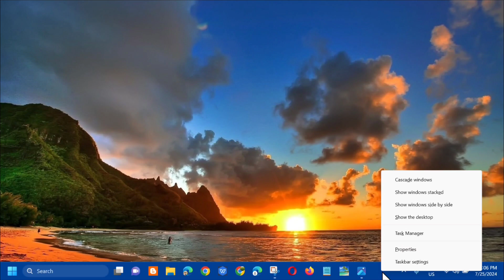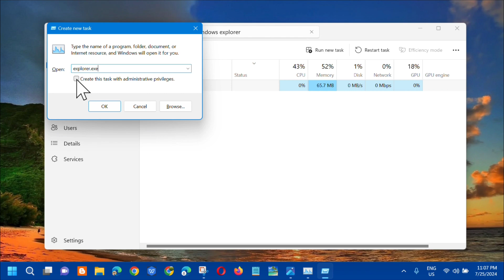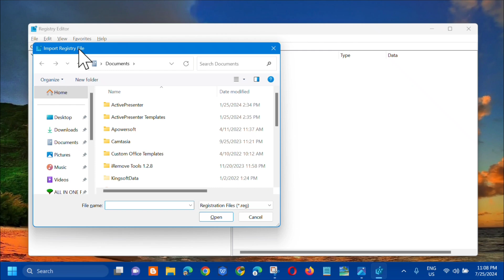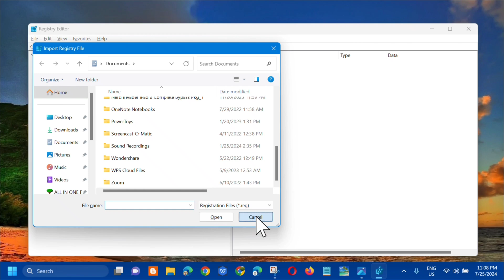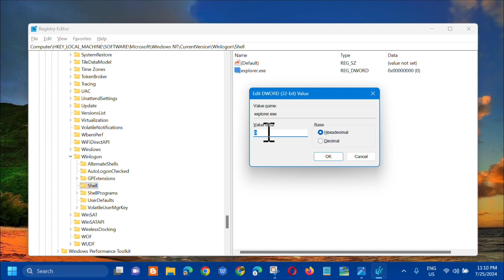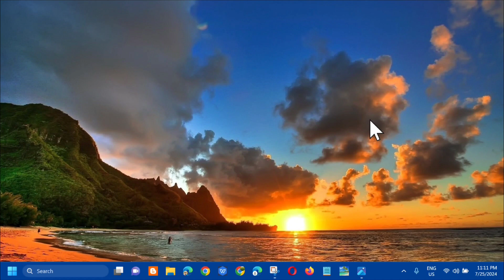How To Fix White Screen on Windows 10/11 Laptop/PC [Guide]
In this video, I'll show you an easy step-by-step guide on how to fix this problem quickly and easily. As Windows is a dynamic OS, encountering some unexpected issues now and then is common. One such issue is the appearance of a white screen soon as you log in to your Windows PC. Unlike the Blue Screen of Death, this issue might appear several times before it becomes permanent and renders your PC unusable with a blank white screen. Therefore, it is wise to tackle the problem before it gets serious.

There could be multiple reasons behind the appearance of the blank white screen on your PC. Most common reasons that cause a white screen on Windows 10/11. Failure of one or several hardware components, Outdated or failed drivers, Problematic or outdated drivers, Malware presence and Broken system files.

End and Restart Windows Explorer:
1. You can press Ctrl + Alt + Del at the same time when you are on the white computer screen and you may get a blue screen with several options.
2. Click Task Manager.
3. Locate Windows Explorer under the Processes tab, right-click on it, and choose End task.
4.  Click File / Run new task, type explorer.exe into the box, check the Create this task with administrative privileges checkbox, and click OK. Now, PC white screen should be removed.

Modify Registry File:
1. Launch Task Manager and go to File / Run new task.
2. Type regedit, choose the box of Create this task with administrative privileges and click OK.
3. Go to HKEY_LOCAL_MACHINE\SOFTWARE\Microsoft\Windows NT\CurrentVersion\Winlogon.
4. Click the Winlogon folder, double-click on the Shell file, and make sure its value data is set to explorer.exe.
5. Restart your PC to see if the white screen on computer is resolved.

Issues Addressed In This Tutorial:
how to fix black and white screen on windows 10
how to fix black and white screen on windows 11
how to fix white screen on roblox windows 11
how to fix a white screen windows 10
how to fix black and white screen on pc
how to fix a white screen pc
how to fix windows white screen
how do you fix a computer with a white screen
how to fix white screen on desktop
how to fix a white screen on a computer
how to fix white screen on windows
how to fix white screen on windows 11
how to fix white screen on windows 10
how to fix white screen on laptop windows 10
how to fix white screen on laptop windows 11

This issue often happens on startup or after logging into the system. Sometimes there is only a moveable cursor and a white screen on the startup page. After a few minutes, the PC enters the system. Sometimes the PC cannot boot to the Desktop eventually and it blocks you do any operations in the system.